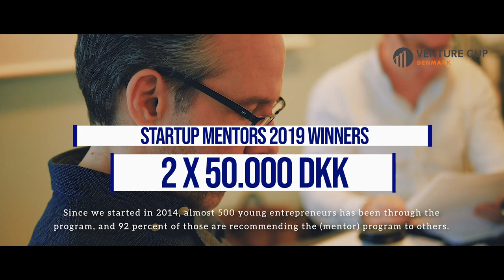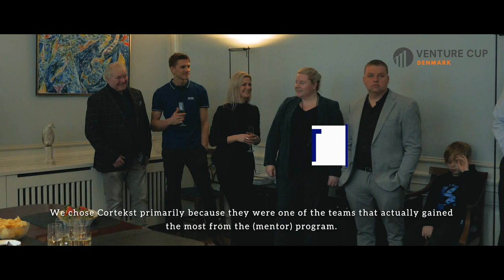Startup Mentors Reception at Hempel Fonden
In year 2019, Venture Cup Denmark rounded off their mentor program concept, Startup Mentors, with a reception held at Hempel Fonden.

The winners were Cortekst ApS from University of Southern Denmark and ObTek ApS from Technical University of Denmark.

The startups were selected by judges from Copenhagen Business Hub - Erhvervshus Hovedstaden because:
“They managed to turn vulnerability and frustration to focus, direction and determination in the 6 months mentorship. They made giant leaps towards accelerating their business and established new customers in close collaboration with their mentors.”

In year 2020, the Venture Cup Denmark team will pivot the initiative into "Venture Cup Experts", so we effectively focus on the business experts from the industry (mentors, judges, investors and co-founders).

Video made by: Hjalti Jónsson & Keyvan Bamdej